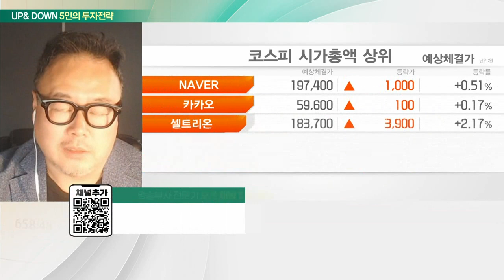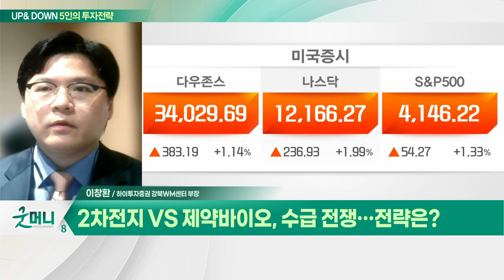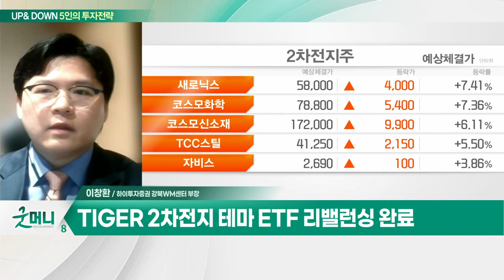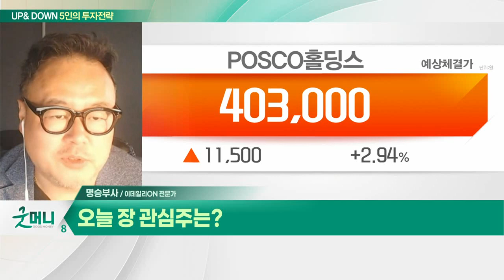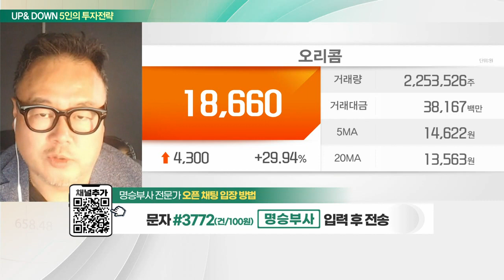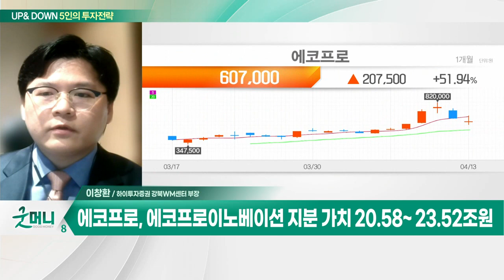오리콤(010470)… 광고대행 사업 영위… 수주 확대 기대 / 에코프로(086520)… 조정시 매수 유효… 자회사 가치 주목_UP&DOWN 5인의 투자 전략 (20230414)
Q. 2,560까지 올라선 코스피… 이제 봄바람 불까?
Q. 2차전지 VS 제약·바이오, 수급 전쟁… 전략은?

오리콤(010470)
- 광고대행 사업 영위… 수주 확대 기대

- 조정시 매수 유효… 자회사 가치 주목
- 에코프로비엠 지분 가치 8.73~9.35조원
- 에코프로이노베이션 지분 가치 20.58~23.52조원
- 리포트 관련 자회사 가치 산정은 시장과 괴리
- 목표 시총 약 33조원~36조원 전망